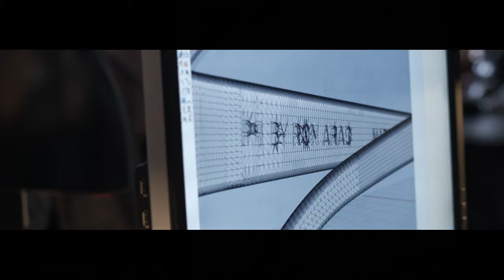pq Studio 5